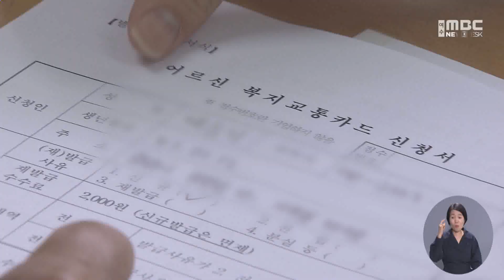고령자, 시내버스 '무료'... 군 지역 "엄두도 못내" -R(230927수/뉴스데스크)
여수와 순천 등 시 단위 지자체들이 고령자를 대상으로 시내버스 무료 이용 제도를 시행합니다.
하지만, 정작 노인 인구 비율이 높은 군 단위 지자체들은 재정 부담을 이유로
도입에 난색을 보이고 있습니다.

◀ 리포트 ▶

주민센터에 마련된 임시 창구에
이른 오전부터 어르신들의 발길이 이어집니다.

시내버스를 무료로 이용할 수 있는
교통카드를 신청하기 위해서입니다.

◀ SYNC ▶
"카드는 10월에 나갈 건데 저희가 다시 한번
연락드릴 거요."

광양에서 무료 시내버스 제도가 시행되는 건
오는 11월.

65세 이상 시민
2만 2천여 명이 대상입니다.

◀ INT ▶*박미경 / 광양시 교통행정팀장*
"횟수 제한은 없고, 평상시에 교통카드 쓰듯이 똑같은 방식으로 쓰시면 됩니다."

지갑 사정이 넉넉지 않은 어르신들에게는
더없이 반가운 소식입니다.

◀ INT ▶*임정혜*
"좋죠. 100% 만족이죠. 웬만하면 걸어 다니시거든요. 교통비 아깝다고..."

광양시에 이어 여수시는 내년 1월부터
75세 이상 시민들에게
시내버스 요금을 받지 않기로 했고,

순천시도 이르면 내년 하반기부터
비슷한 제도를 시행할 계획입니다.

이렇게 규모가 큰 지자체들이 연이어
고령자에 대한 교통복지를 강화하고 있지만,

정작 노인 인구 비율이 높은
군 단위 지자체는
엄두를 내지 못하고 있습니다.

재정 상황이 열악해
버스업체에 보전해 줘야 할 요금이
큰 부담이기 때문입니다.

군지역에서 고령자 무료 시내버스 제도를
운영할 경우 연간 10억 원 안팎의 예산이
더 필요할 것으로 예상되는데,

내년에는 세수 감소로
지자체 살림살이가 더 팍팍해질 것으로 보여
검토조차 못 하는 지역이 대부분입니다.

◀ SYNC ▶*○○군 관계자*
"초·중·고등학생 100원 버스도 생각보다 (예산이) 많이 나가더라고요. 국비나 도비가 지원되는 것도 아니고 (도입)하기가 참 어렵습니다. 사실..."

◀ SYNC ▶*△△군 관계자*
"관망을 하고 있는 추세입니다. (버스회사에) 재정 지원을 해야 하니까 그렇게 쉽게 판단하기가 어려워서..."

고령자들에 대한 교통복지가
지역에 따라 차이가 나지 않도록
실효적인 지원과 대책이 필요해보입니다.

MBC뉴스 문형철입니다. ◀ END ▶